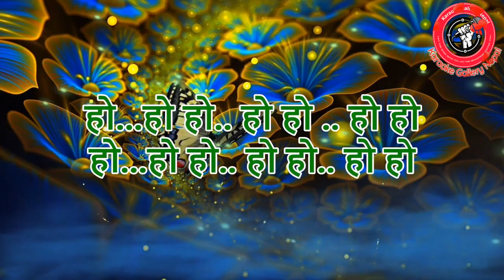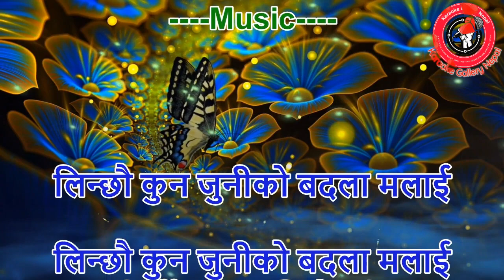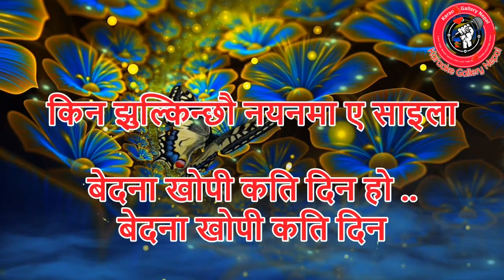Najar Ko Dosi Bani/ Reema Gurung/ HD Karaoke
नेपाली संगीत प्रेमीहरूले यो सेवा प्रयोग गरे बापत स्वैच्छिक सहयोग गर्न चाहेमा सधैं स्वागत छ।
धन्यवाद🙏

Original Credit:
गीत- नजरको दोषी बनी
गायन- रिमा गुरुङ्ग
रचना- बशन्त बित्यासी थापा
सङ्गित- राजु सिंह
एल्बम- ठुल्नानी